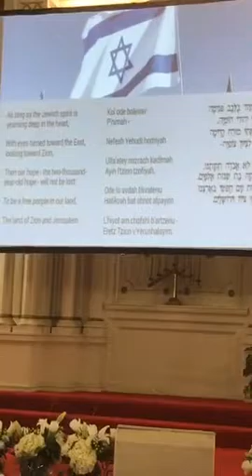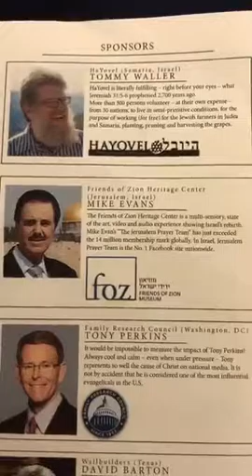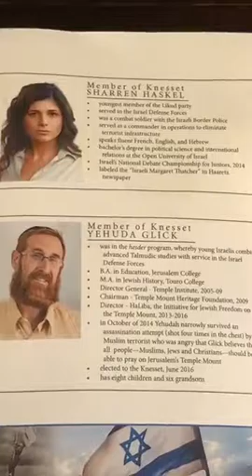Facebook Joanne Shaw Joanne Shaw shared David Facebook